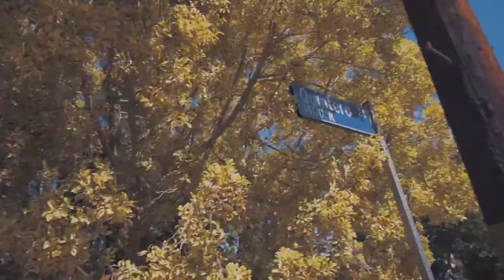Making a LoFi Hip Hop Beat using Grant Green Jazz Samples | Dancing | Brad's Beat Off 002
New vlogs and songs every Monday!

This week I created an original lofi hip hop song by sampling Grant Green jazz. I chopped up his song using Logic Pro X, came up with a nice beat and added some killer flute instrumentation. I'm really digging it and I hope you do too!